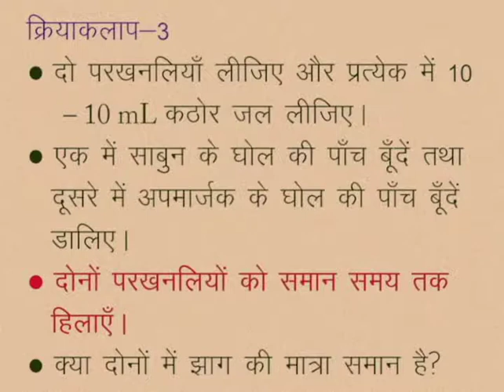CLASS 10th SCIENCE | CHAPTER -17- CHEMISTRY IN DAILY LIFE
CLASS 10th SCIENCE | CHAPTER -17- CHEMISTRY IN DAILY LIFE | ACTIVITY |